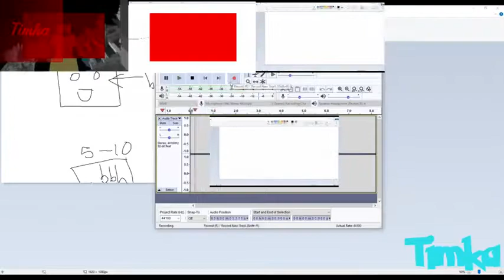(Taken) [12 part] Sparta Time Travelling Remix - OLD VIDEO!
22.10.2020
(OLD VIDEO)